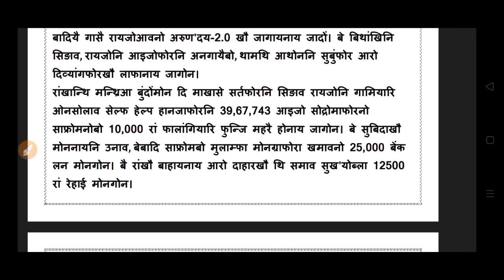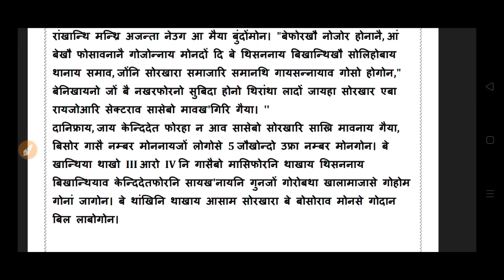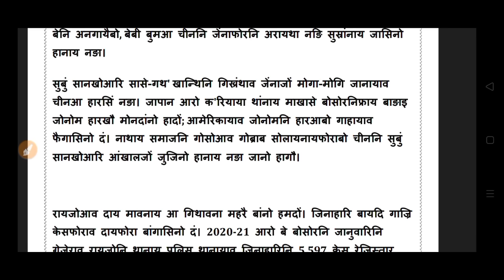Bodo news 13 Feb/बाजेट आव मा मा दं। आइजोफोरा मोनगोन गोबां।